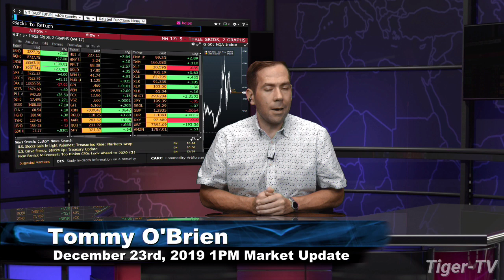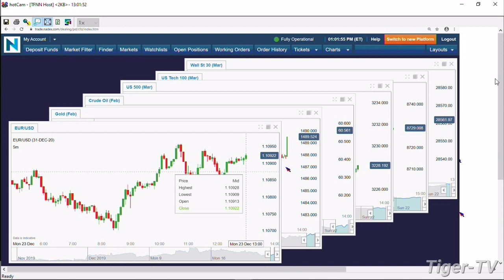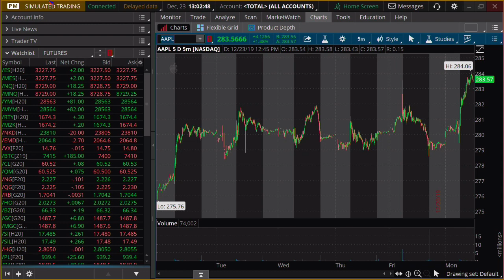December 23rd, 1PM Market Update on TFNN - 2019